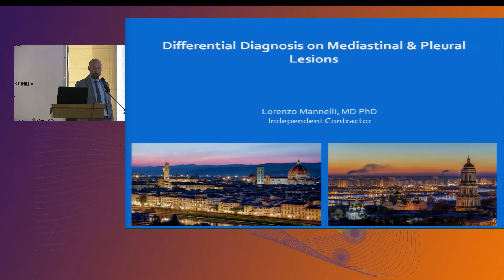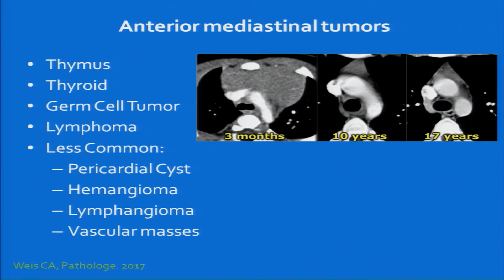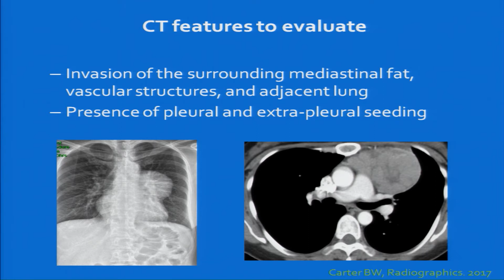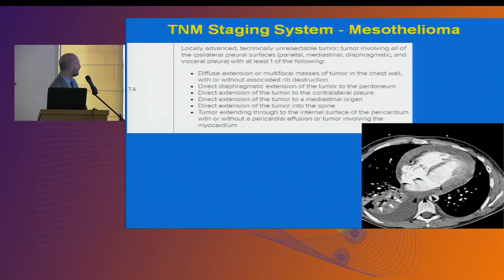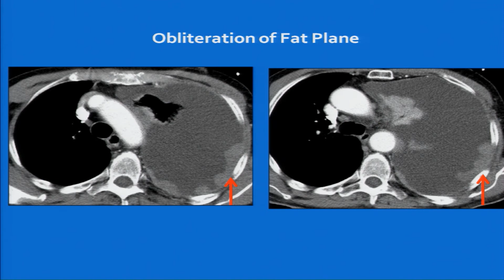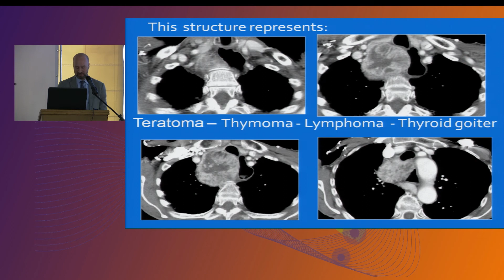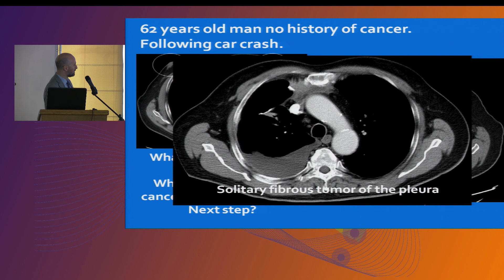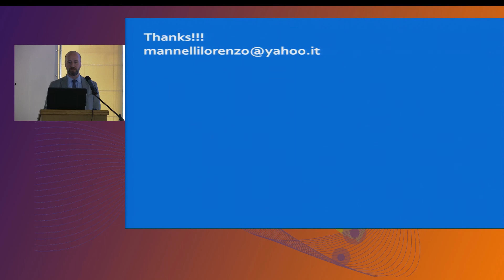01 Диференціальна діагностика медіастінальних та плевральних уражень